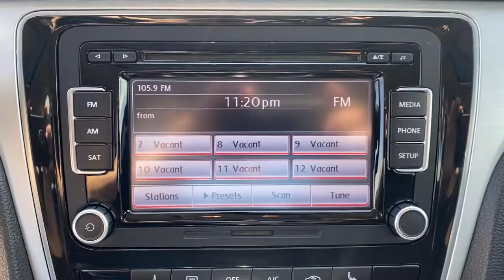2013 Volkswagen Passat Springfield, Branson, Republic, Ozark, Nixa, MO PV31371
Tungsten Silver Metallic Used 2013 Volkswagen Passat available in Springfield, Missouri at Napleton AutoWerks Springfield. Servicing the Branson, Republic, Ozark, Nixa, MO area.
2013 Volkswagen Passat TDI SE w/Sunroof - Stock#: PV31371 - VIN#: 1VWBN7A30DC081420

Check out this gently-used 2013 Volkswagen Passat we recently got in. The Volkswagen Passat TDI SE w/Sunroof is economically and environmentally smart. Volkswagen clearly delivers on its promise to provide a fuel-efficient vehicle that has the great qualities you need in a vehicle. This 2013 Volkswagen Passat has such low mileage it has been parked more than driven. The quintessential Volkswagen -- This Volkswagen Passat TDI SE w/Sunroof speaks volumes about its owner about uncompromising individuality a passion for driving and standards far above the ordinary. More information about the 2013 Volkswagen Passat: The 2013 Passat is a midsized sedan fully competitive in price and features with other high-value models such as the Hyundai Sonata and Kia Optima. It is configured size-wise to directly take on the Honda Accord. VW has increased standard feature content and simplified the Passat to just 16 build combinations all with lower prices than seen on the previous generation--meaning that if a buyer is simply looking for a well-equipped mid-size sedan the Passat is going to look like a great deal. The Passat remains one of the few mid-size sedans to offer the option of a manual transmission and the only non-luxury mid-size to offer a diesel. That TDI model manages an astonishing 43 mpg EPA highway rating--enough to beat some hybrids. Strengths of this model include comfortable ride crisp handling excellent efficiency from the TDI model Vast backseat space and smooth available VR6